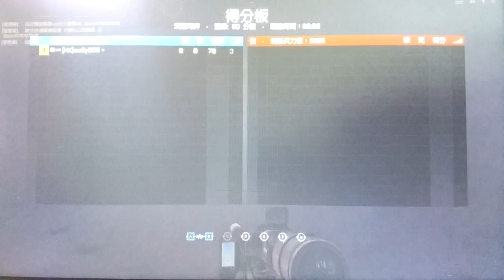2018-03-31 BF4 [星期六.耶穌受難節翌日] 龍之獠牙---沉龍河畔 片段 整個回合戰鬥完整版 [下午13:59pm-下午14:17pm]